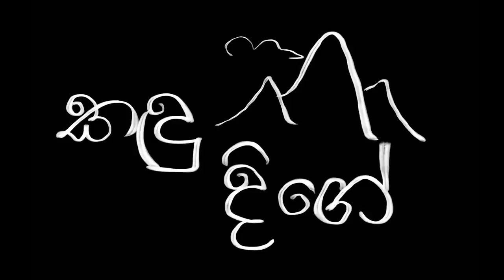නාථගනේ කඳු දිගේ | Nathagane - Episode 11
සිව්වැනි ටෙලි ට්‍රැවල් කතාව,අද කතාවෙන්;
 නාථගනේ ආරණ්‍ය සේනාසනයයට යන හැටි
 ගල්ගුහා අතරින් රින්ගලා යනහැටි
 තුවක්කු බැන්ඳ මර උගුල් මඟ හරින හැටි
 කුරුණෑගල පුත්තලම් පාරේ යද්දී දුරට පේන බෝධියට යන හැටි

වැඩේ හොඳ නම් සබ් දාලා සප් එකක් දෙන්න.

වැඩි විස්තර වලට
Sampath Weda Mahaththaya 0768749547